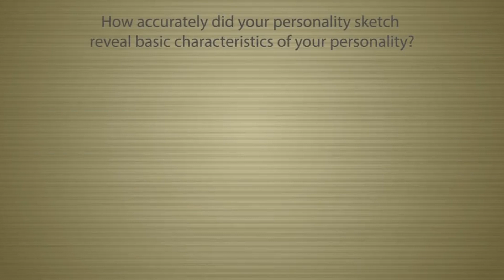“En iyi fallar nasıl çıkar?” sorusuna Barnum etkisi..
Fal baktırmayı seven ve fallar nasıl doğru çıkar diye merak edenler için doğru adres tam da burası! Her falcı en iyi falcı olduğunu iddia eder. İşin aslı ise yalnızca barnum etkisi ya da forer etkisi olmasıdır.
Barnum etkisi ya da forer etkisi nedir? derseniz eğer videoya devam edebilirsiniz.
Peki siz fallara inananlardan mısınız? Tarot, kahve, su, el, papatya, küre hangi fal daha etkili sizce?

► Ben Merve Mutlu Dorak. Bu kanalda kadın, kadın erkek eşitliği, toplumsal cinsiyet, lgbt, hayvan hakları, çocuk hakları ve çocuk gelişimi, kitap önerileri ve Türkiye gündemine ilişkin birçok konuda değerlendirme ve eğitim videoları bulacak, başak burcu kadınının eleştiri sevdasına maruz kalacaksınız.